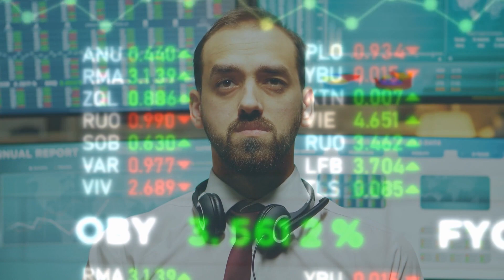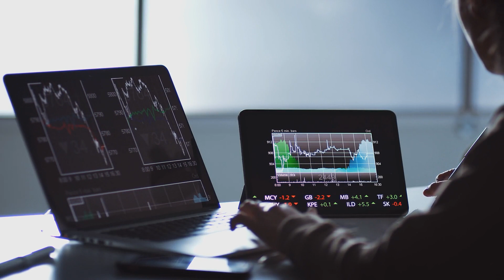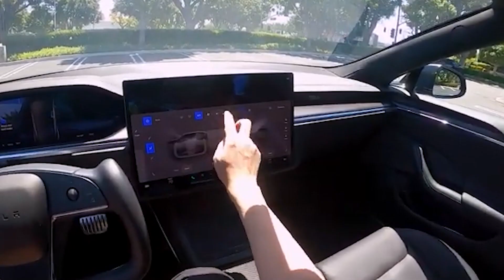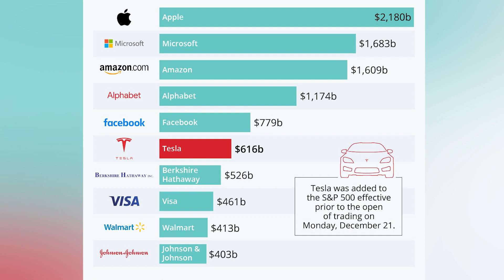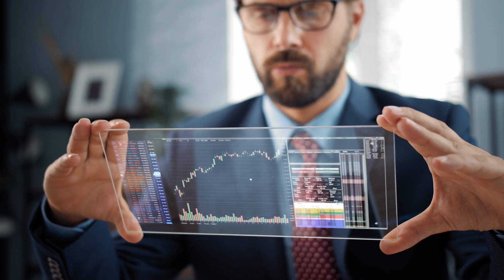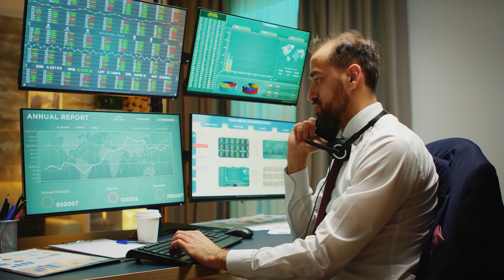Elon Musk Exposed The Most Evil Business In The World!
Tesla CEO Elon Musk has not always agreed with the standards used by investment funds to evaluate firms' environmental, social, and governance performance.

Despite its role in elevating electric vehicles to status symbols, the S&P 500 ESG Index, which serves as the foundation for a variety of passive investment products, removed Tesla Inc. last month. Tesla's stock has plummeted as a result of the exclusion. What's up with the ESG Index, and why wasn't Tesla on it? Elon Musk responded to Tesla's exclusion from the S&amp 500 ESG Index last month by tweeting that ESG was a "scam" and pointing out that Exxon, one of the world's biggest polluters, was ranked among the index's top ten best corporations.

What do you think of "Elon Musk Exposed The Most Evil Business In The World!" ?

Welcome to Space Venture 4!